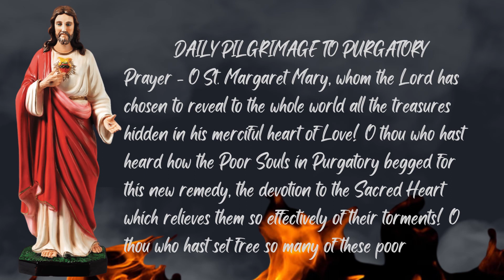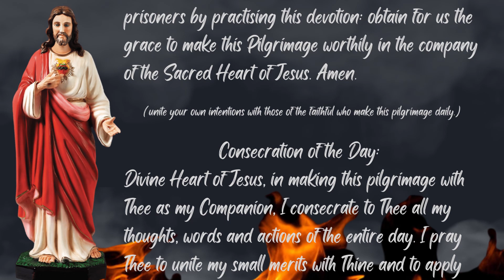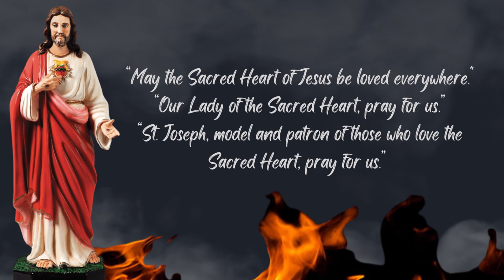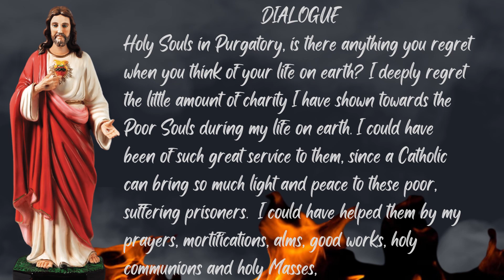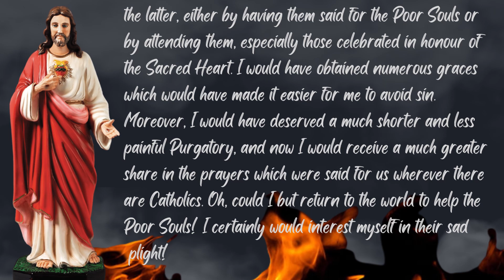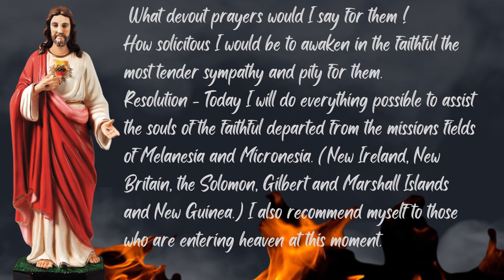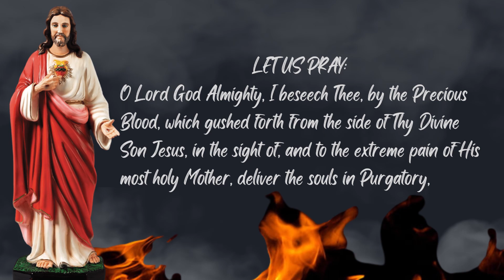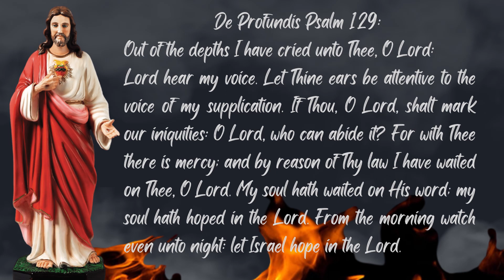SATURDAY DEVOTION | BY ST. MARGARET MARY ALACOQUE | 2023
Make this moth of June dedicated to the Sacred Heart of Jesus count for the Holy Souls in purgatory through this daily devotion in company with Jesus Christ and St. Margaret Mary Alacoque

In the writings of St. Margaret Mary we find the following exhortation: "In union with the divine Heart of Jesus make a short pilgrimage to Purgatory at night. Offer Him all your activities of the day and ask Him to apply His merits to the suffering souls. At the same time implore them to obtain for you the grace to live and die in the love and friendship of this divine Heart. May He never find in you any resistance to His holy will, nor any wish to thwart His design in your regard. Fortunate will you be, if you succeed in obtaining deliverance for some of these imprisoned souls for you will gain as many friends in heaven."
In January 5th, 1884 His Eminence, Cardinal Monaco la Valette, Vicar General of His Holiness sanctioned the propagation of the "Daily Pilgrimage to Purgatory" In October 8, 1885 Cardinal Parochi delivered a splendid on this practice in the church of Our Lady of the Sacred Heart in Rome and also wrote a letter of approbation.

CHAPTERS
00:00 PREPARATION
01:36 NAME THE SOULS YOU INTEND TO PRAY FOR TODAY
02:09 OFFERING PRAYER FOR TODAY
02:54 MEDITATION FOR EACH DAY
04:14 SATURDAY DIALOGUE WITH HOLY SOULS
05:51 RESOLUTION FOR SATURDAY
07:21 PRAYER FOR SATURDAY
08:55 PSALM 129

St. Joseph husband of Blessed Virgin Mary and Friend of the Sacred Heart. Pray for Us